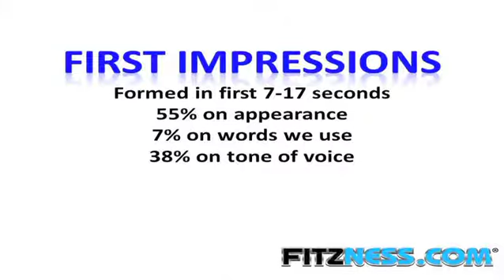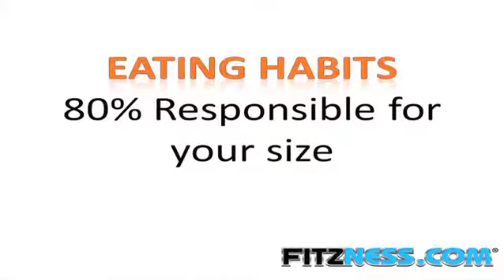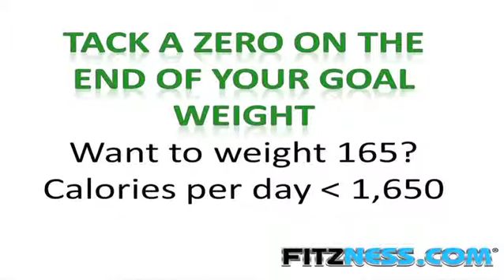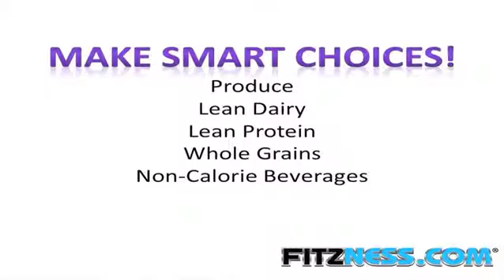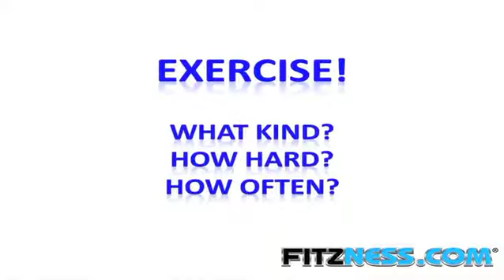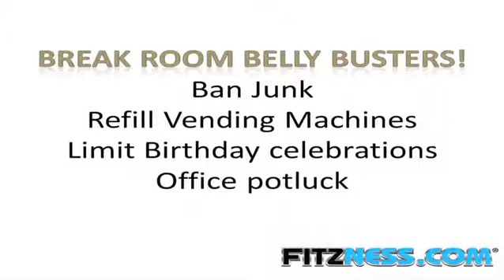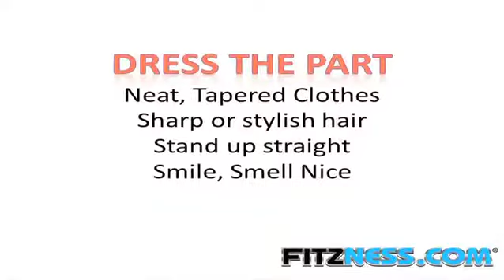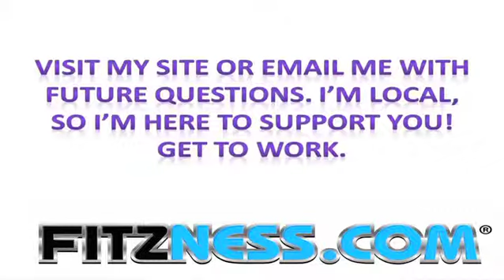Fitness in the workplace presentation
LifeSouth presentation on how to stay fit and live a healthy life